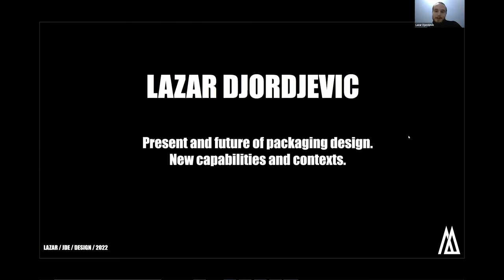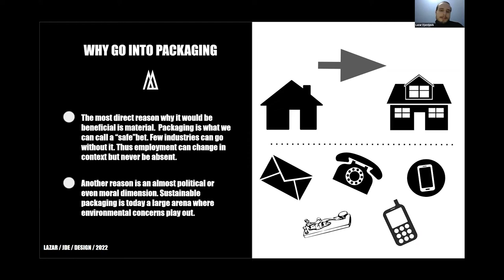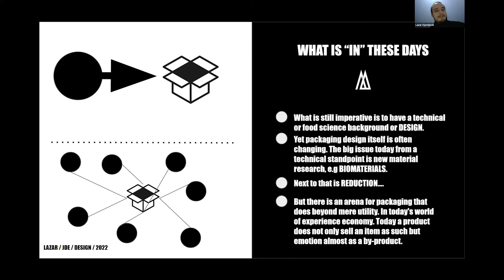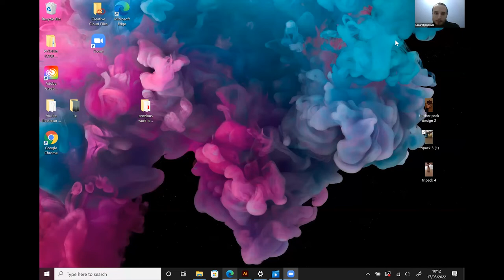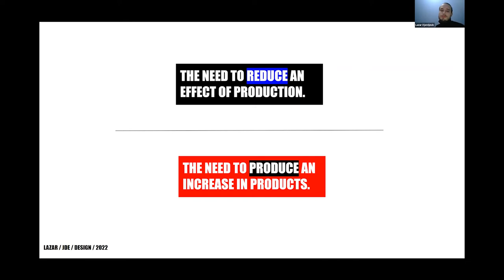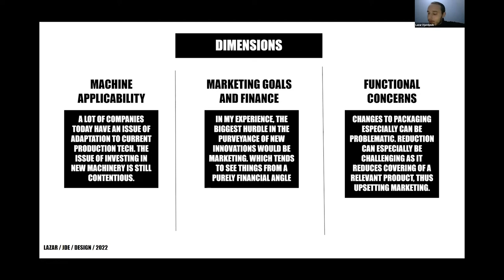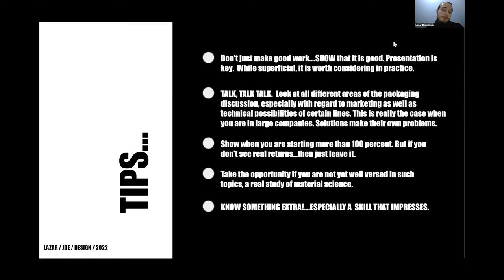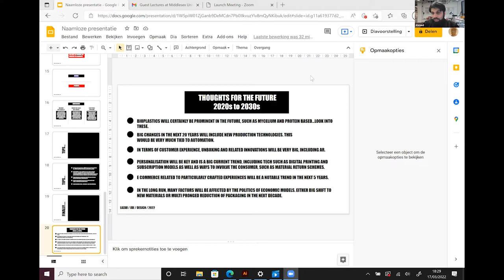17 | Lazar Djordjevic [JDE]: Present and future of packaging design. New capabilities and contexts.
Present and future of packaging design. New capabilities and contexts.
Lazar: former Packaging Specialist at JDE

Lazar is an artist and product designer. His undergraduate was in fine arts, and painting at the Angewandte University of Applied Arts in Vienna, Austria. He then studied a Masters in Product Design at the NABA institute in Milano, Italy.

Lazar is a former packaging specialist at JDE (Jacobs Douwe Egberts), in Utrecht and was a member of the front end innovation team. He undertook an internship at JDE between Sept 2020 & Feb 2021 and then had a contract extension which he recently completed. Lazar is an award winning designer; winning the 2020 NABA design management class competition which was presented at EON Italy. He was also part of Air Benders team that won the C-park/Mitsubishi Design marathon special prize in 2019. Alongside this, Lazar pursues a passion in the arts and has sold various artworks between 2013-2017.

We run an annual Guest Lecture series of weekly hour-long talks, on Thursday evenings 5-6pm, for Product Design Product Design Engineering and Design Engineering but open to all at Middlesex University London. These are a valuable part of our academic timetabling.

We bring together a vibrant mix of speakers from the full spectrum of design and engineering. A mix of leading practitioners, opinion leaders, radical thinkers and emerging talents to inspire and support professional development in our students and staff. We also go on to work with many of the speakers through collaborative projects and internships! We've been lucky to been visited by so many amazing people over the last 10+ years. Please see the list of speakers we hosted last year in our Guest Lecture Series and page 107 of the MDXPD 2021 Magazine